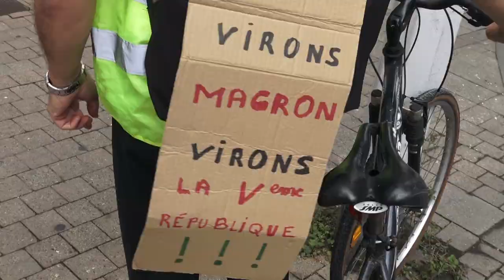"On est là", chant insoumis, Manifestation intersyndicale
Chant populaire insoumis datant du début du XXIème siècle, sous le règne d'Emmanuel Ier, dernier monarque républicain de la Vème République.

On est là,
On est là !
On est la France insoumise
Oui on est là !

Vous êt's pas près d'voir nos talons
Vous verrez plutôt nos talents
Ils sont 17 à l'Assemblée
Bientôt la majorité

On est là,
On est là !
Pour défendre l'avenir en commun
Pour la terre de nos gamins
On est là,
On est là !
Pour la 6ème République
Pour défendre le service public
On est là,
On est là !

Arrêtez de maltraiter nos vieux, nos retraités
De licencier les salariés, ça va barder !
On est là,
On est là...
Pour défendre notre système de santé
Notre hôpital, bien nous soigner
On est là,
On est là !

Votre compétition à la con
Nous on a choisi la compassion
On est là,
On est là !
Il y a bell' lurette qu'on a compris que l'ennemi
De l'ouvrier, ce n'est pas l'étranger, c'est le financier !
On est là,
On est là !

Manifestation intersyndicale, Bordeaux, mardi 9 octobre 2018